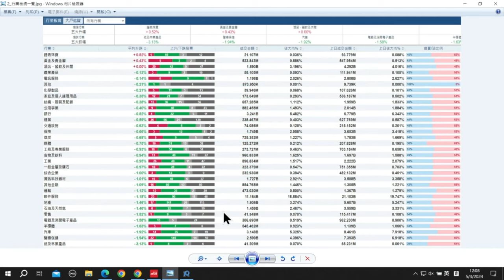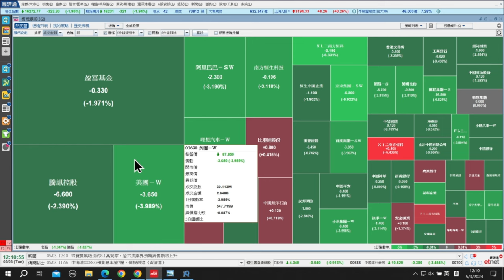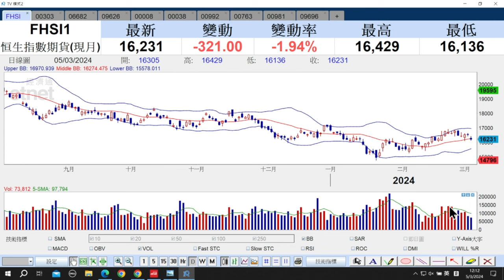【石Sir午市閒談】今日推介偉易達、第四範式、嗶哩嗶哩